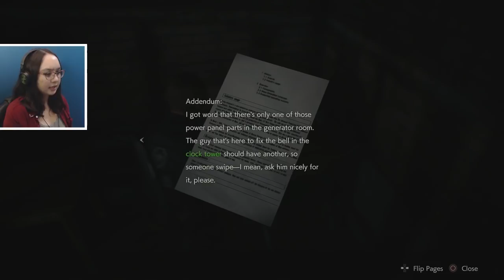Ada Wong | Resident Evil 2: Remake Gameplay Part 3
In part 3 of Resident Evil 2: Remake Leon A, Capcom's RE2 also known as Biohazard RE:2. Leon makes his way to the parking lot while he meets FBI agent, Ada Wong.

Thank you to my Patreons, including: melodistar, Daniel, Freddy, Michelle, Camilla, Austin, CittieCittieCat and Miranda!